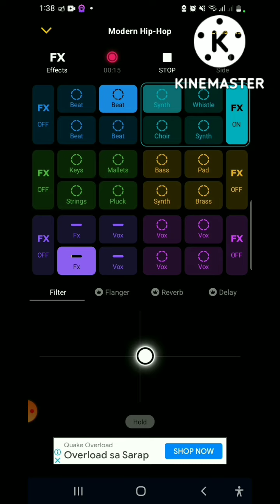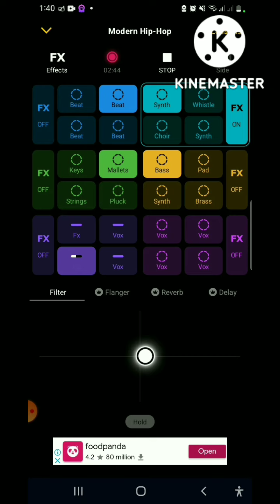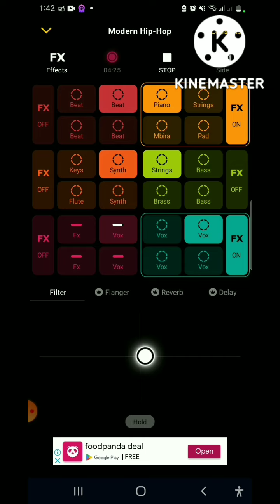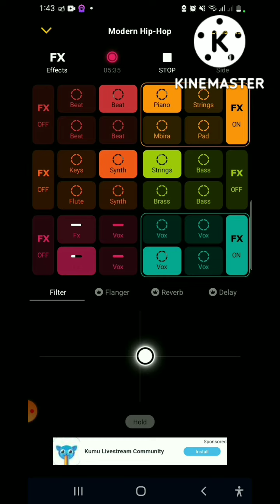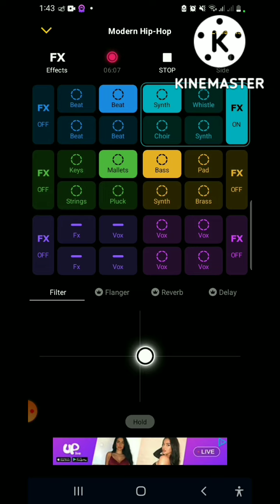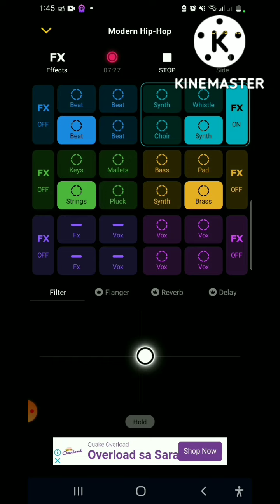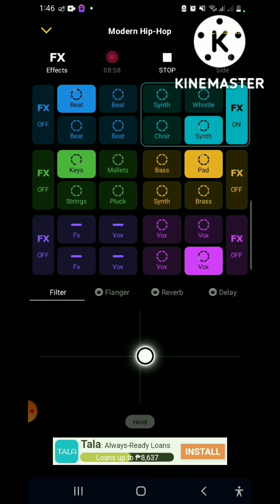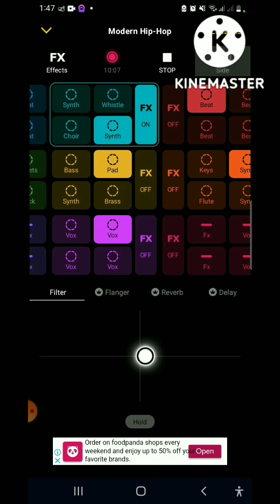HOW TO MAKE YOUR OWN BACKGROUND MUSIC AND BEAT..PRACTICE LANG GUYS♡♡♡